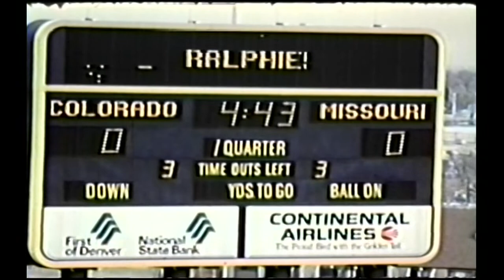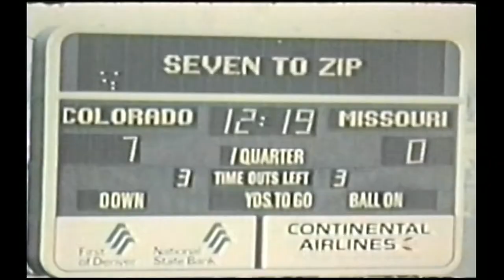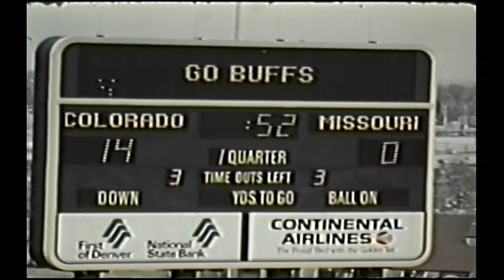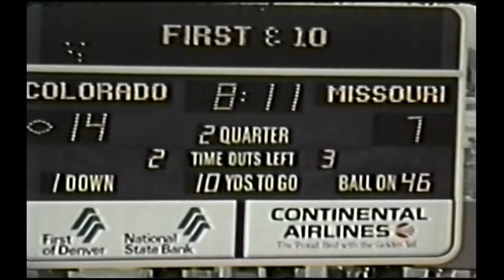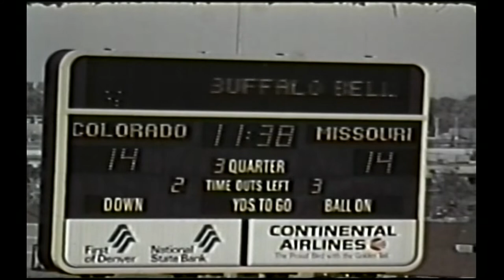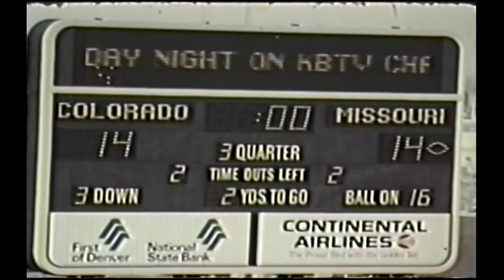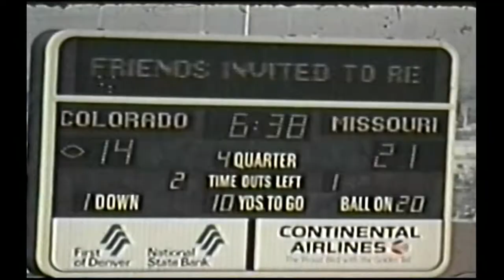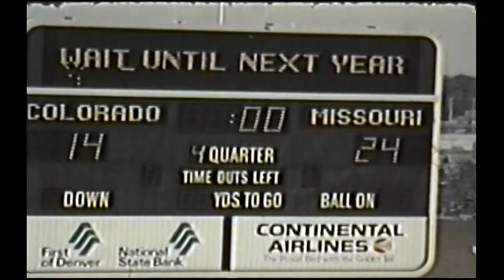1977 Colorado vs. Mizzou (All 22)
The coaches film for the Colorado vs. Missouri game in 1977.